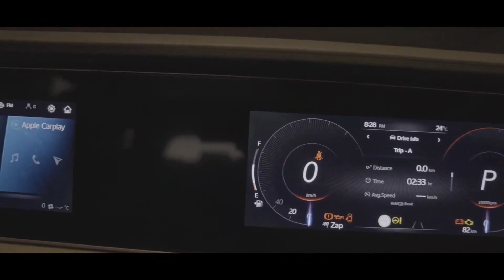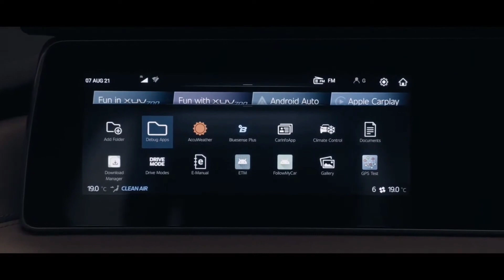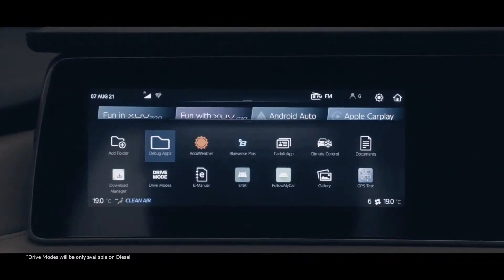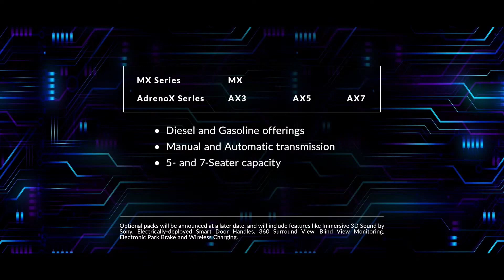New Mahindra XUV700 Launched From 11.99 Lakh Only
About Video

In this video you have been shown the all new Mahindra XUV 700 recently launched, its features, details and design Hope you like the video.

Please
To
My
Channel 🙏